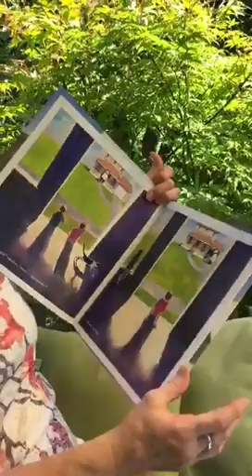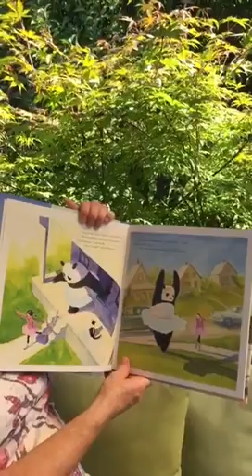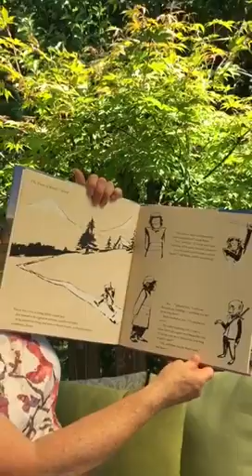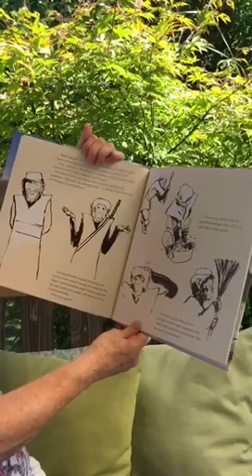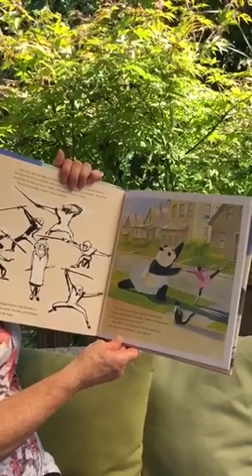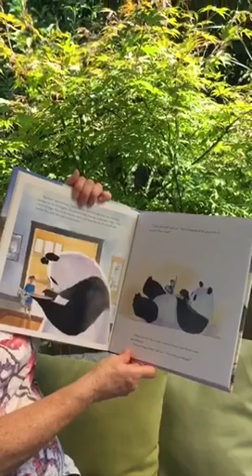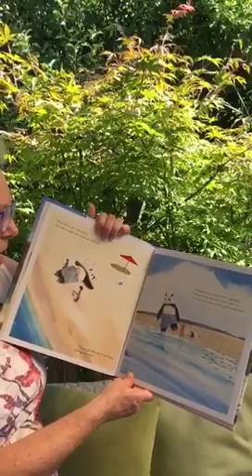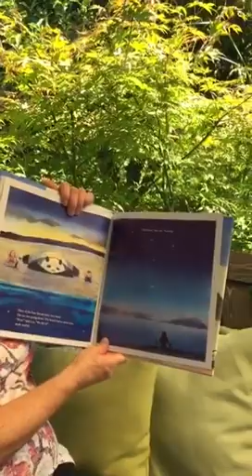Day 71 (07.28.20) Maurine Karagianis Reads "Zen Socks"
Retired MLA Of BC Maurine Karagianis Reads "Zen Socks" Written And Illustrated By Jan J. Muth, Publisher - Scholastic Inc.